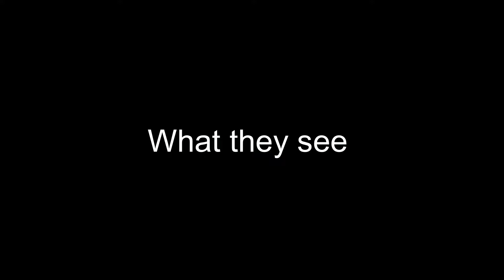Mlg rush players what they see and what I see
Full on cringe with this video ngl